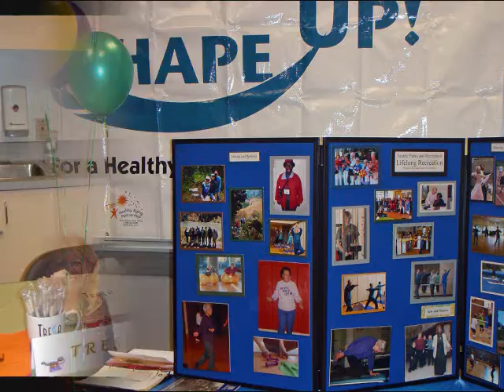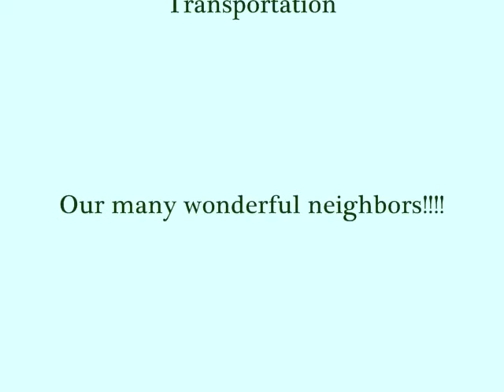2011 Neighbor Appreciation Day Bitter Lake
A slideshow of the 2011 Neighbor Appreciation Day Celebration at Bitter Lake.  Guests included Mayor Michael McGinn, Councilmember Sally Bagshaw, Councilmember Sally Clark, Councilmember Tim Burgess, Seattle Police Bike Officers, Tressa and Tri Court apartments, Carkeek Park Advisory Council, Dunn Gardens, Bitter Lake P Patch, GAIN Broadview, Bitter Lake Community Center,